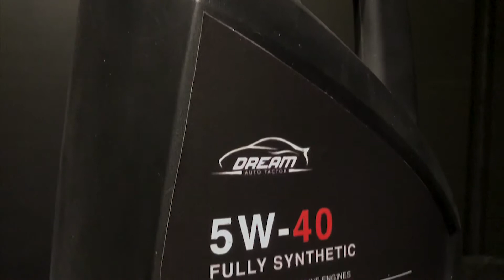THE AWAKEN OF GODZILLA - Nissan R35 GTR (Video Remake)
Dream Auto Factor Performance Suspension Product Video is out now!

(Airone Performance Suspension)

Dream Auto Factor Engine Oil 5W40
Adjustable Suspension
Huku Lowered Sport Spring